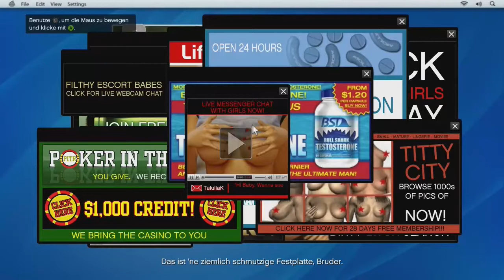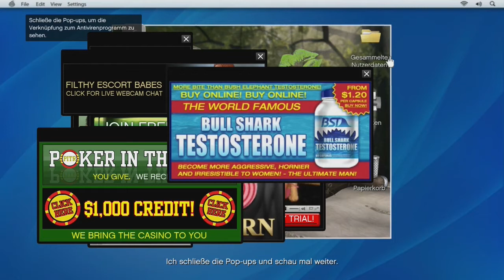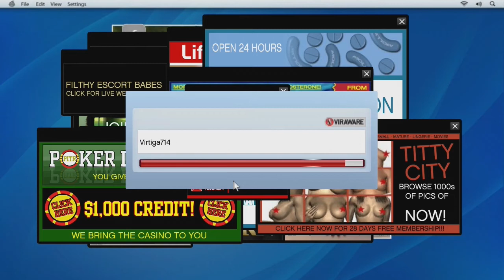Let's Play GTA 5 [Deutsch/HD] - XBox 360 #012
Hier ein weiterer Teil unserer Gta 5 Reihe. Wenn es euch gefällt abbonniert uns um nochmehr von uns zu sehen.